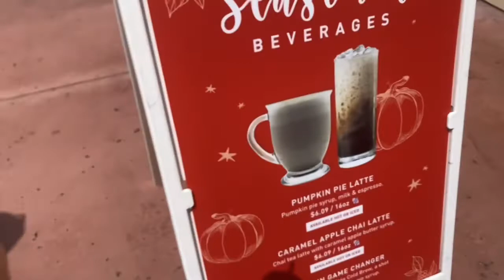Before/After work adventures✨